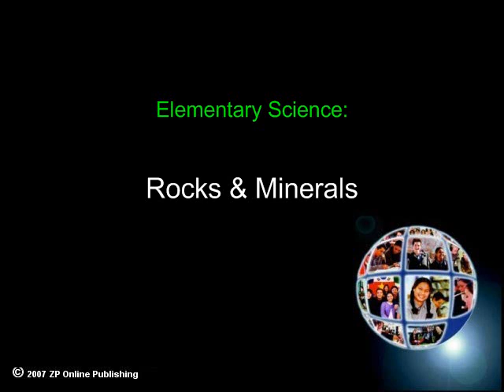Rocks and Minerals (The Earth Part 1)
- Rocks and Minerals is Part 1 of The Earth - an Elementary Science Title

Journey with a British explorer as he discovers secrets about rocks and minerals, the oceans, mountains, deserts, and the atmosphere. Use our 6 online elementary educational video titles to go exploring with a British explorer as he discovers the secrets of the earth. Uncover the three types of rocks that make up the earth. Learn about the five oceans and the creatures that live in them. Climb four different kinds of mountains to discover how they are formed. Meet the plants and animals that live in the deserts. Learn about the atmosphere that surrounds the earth. And see what types of clouds fill the sky and which ones make rain.